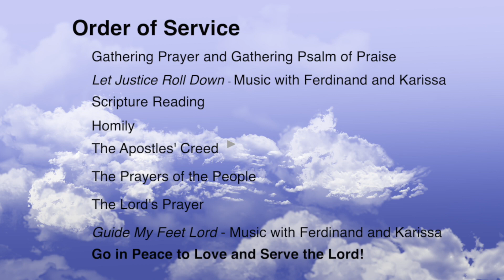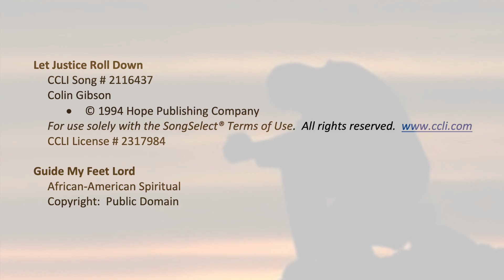Sunday Worship — July 9, 2023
God's yoke is easy and his burden light? Matthew records Jesus saying this not long after he talks about the sacrifices that His followers must make. Is this a contradiction? Watch and see! Please join us for this online worship service from Good Shepherd Episcopal Church in Wailuku, Maui. All are welcome and wanted!